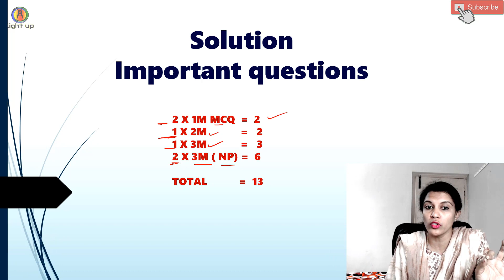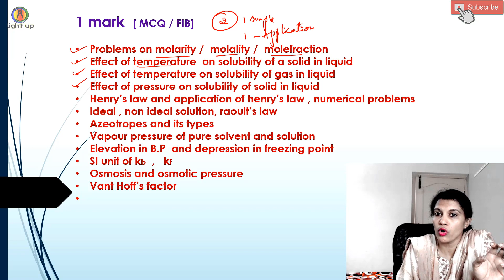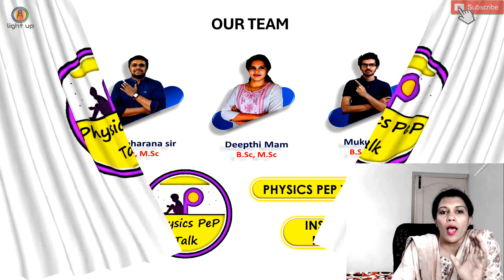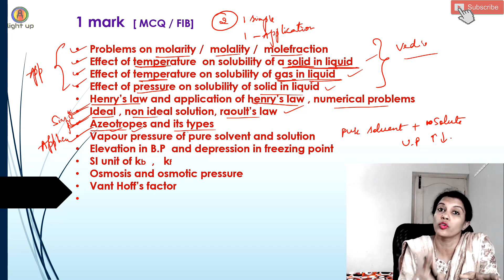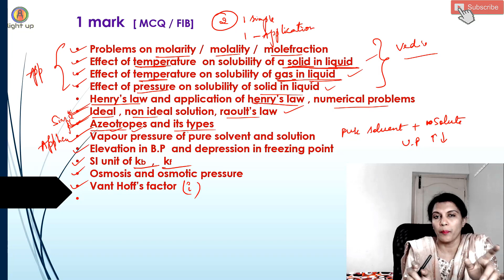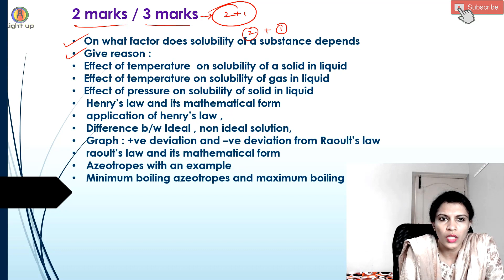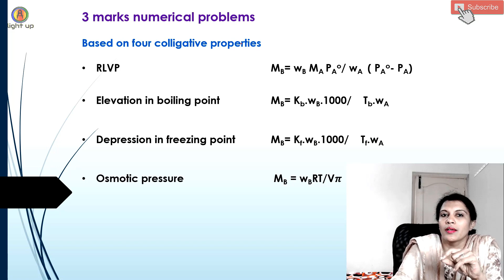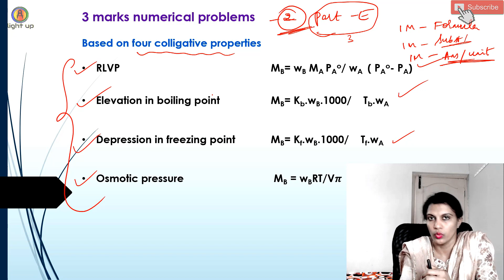important topics of chemistry class 12: Key concepts and Must read topics class12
In this video i am teaching about solution important questions,From this video Mastering class 12 SOLUTION: by knowing Key concepts and Must know TOPICS! To  boost your class 12 exam prep!